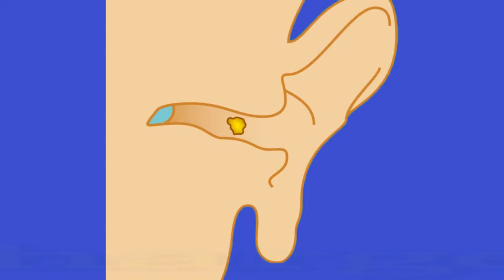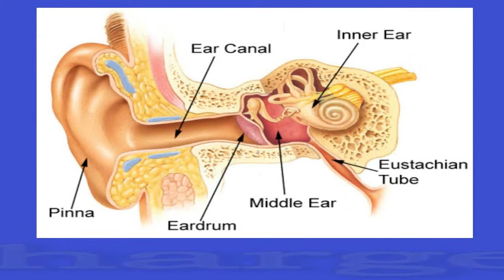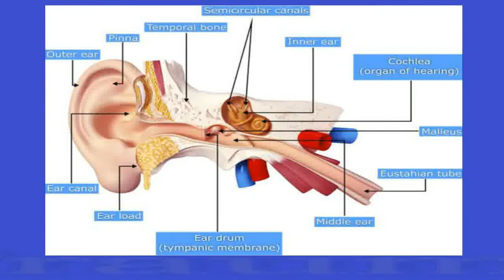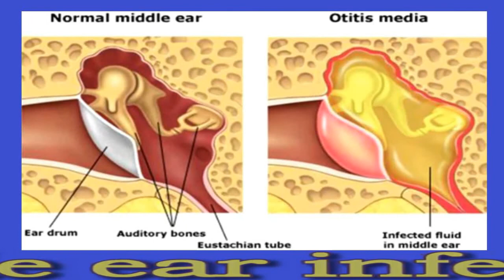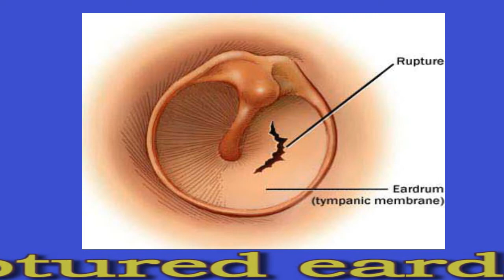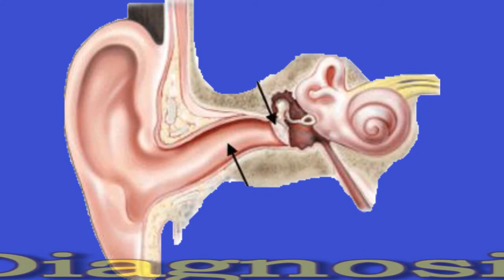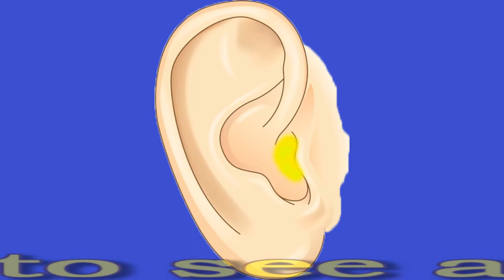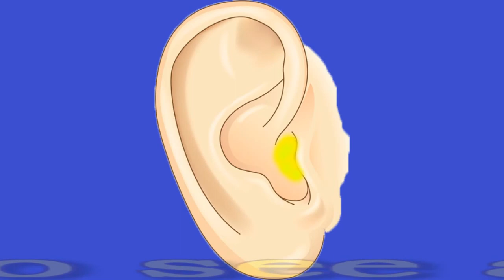Yellow Discharge From Ears: Causes And Prevention